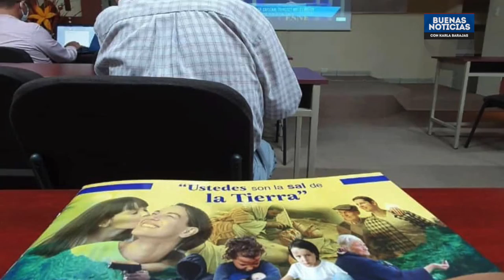1er Día Jornada de Estudio y Convivencia del Presbiterio de Guadalajara 2020 KARLA BARAJAS-Noticias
1ER DÍA JORNADA DE ESTUDIO Y CONVIVENCIA DEL PRESBITERIO DE GUADALAJARA 2020
Como cada año, el presbiterio de la Arquidiócesis de Guadalajara se ha reunido, esta ocasión de una forma atípica originada por la pandemia que aún azota a nuestro País. El continente digital ha sido idóneo para reunir a decenas de Sacerdotes que han participado de forma virtual desde  desde sus comunidades parroquiales bajo el lema  “Ustedes son la sal de la tierra”.  En este reportaje tuve una entrevista con Mons. Héctor López Alvarado y con Fray Juan Manuel Muñóz Curiel, ambos Obispos Auxiliares de Guadalajara, quienes comparten su experiencia en el primer día de esta sesión.